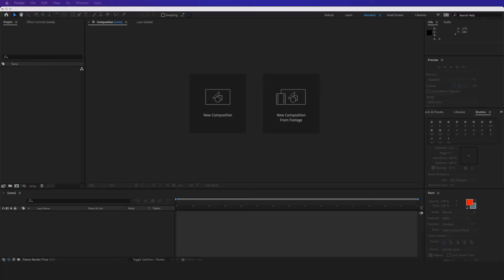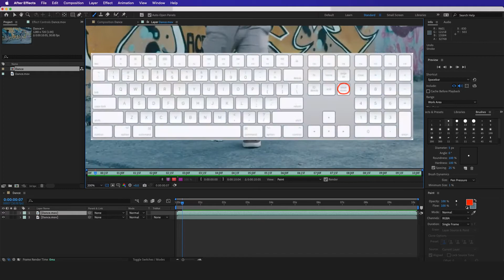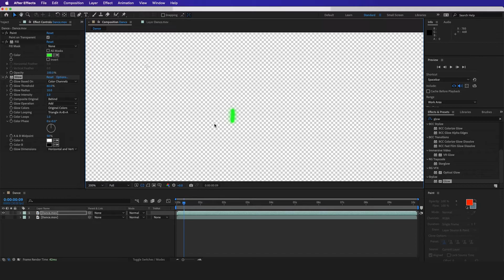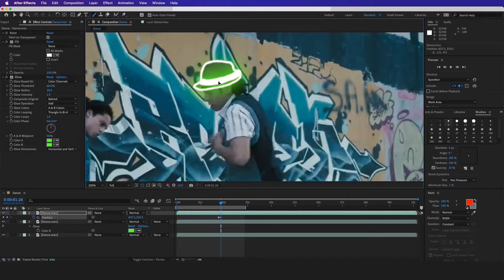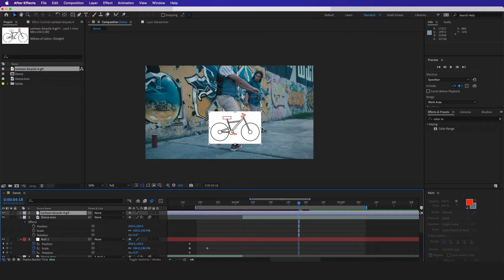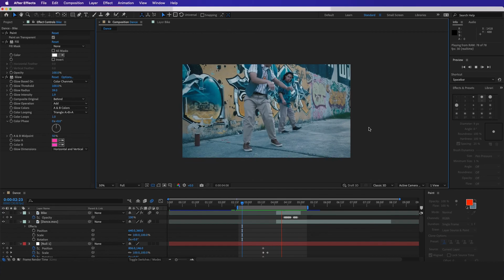Glowing Lines Effect - After Effects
Full After Effects Workshop and Templates at Livecopilot.com

At Livecopilot.com we provide ongoing basic to expert After Effects Courses for editors to learn, along with our AE templates.

In this After Effects Workshop, editors will learn a proper way to set up a file structure, along with how to key out green screen, tracking, motion graphics, compositing, the camera tool, Rotoscoping, and lots more ongoing new videos!

With the knowledge of over 10 years of experience with Adobe After Effects, we put together a step by step beginner to expert course, along with the template files, which you can easily download and edit.

After Effects is great for creating

1. Social Media Posts
2. Video Production
3. Explainer Videos
4. TV Shows
5. VFX & Motion Graphics

This is how to create glowing lines effect using After Effects, this style is great for music videos!